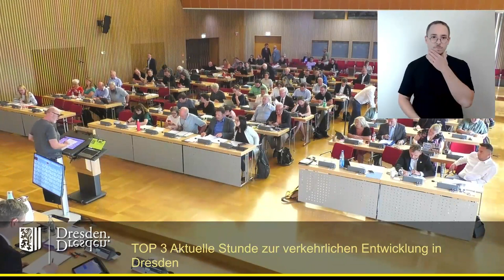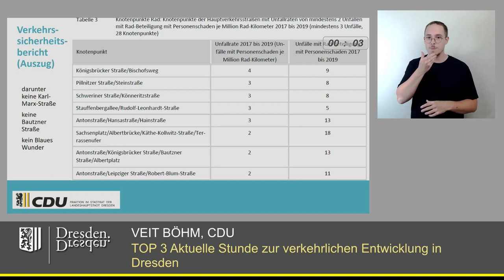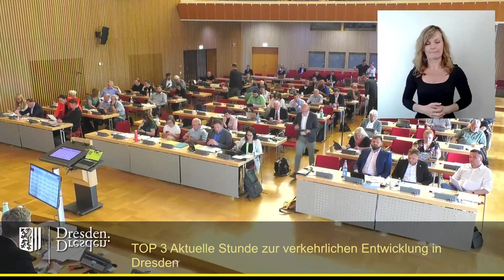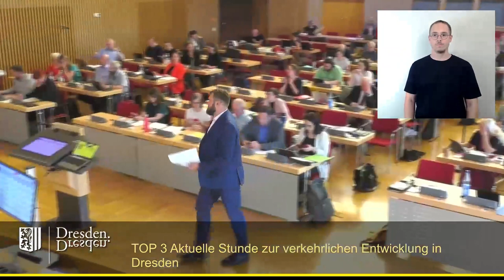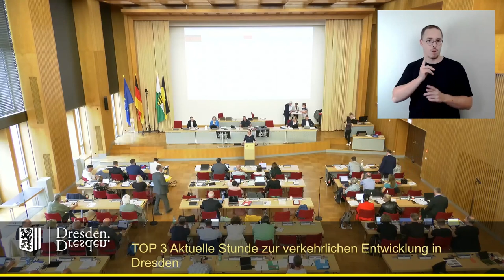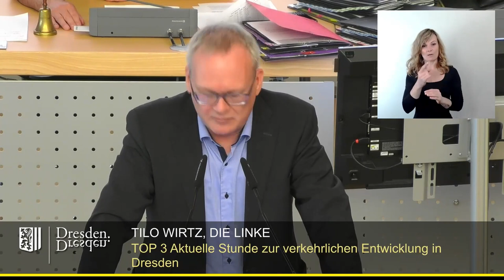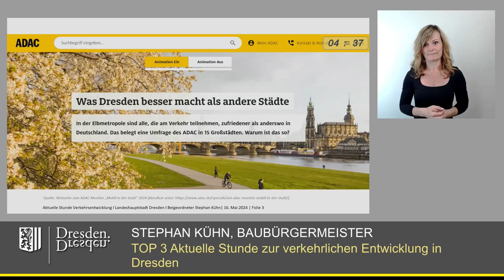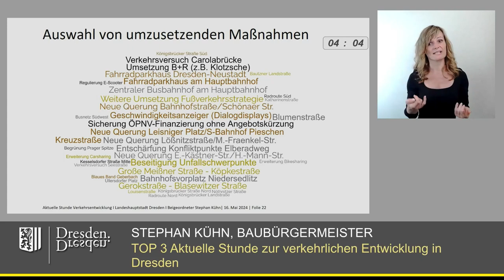staDDrat am 16. Mai 2024 Aktuelle Stunde zur verkehrlichen Entwicklung in Dresden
Einzelne Redner

00:00 Beginn
00:23 Veit Böhm
06:13 Stefan Engel
11:35 Torsten Nitzsche
15:17 Robert Malorny
17:42 Thomas Ladzinski
22:44 Susanne Krause
28:20 Tilo Wirtz
33:53 Stephan Kühn (Beigeordneter für Verkehr)